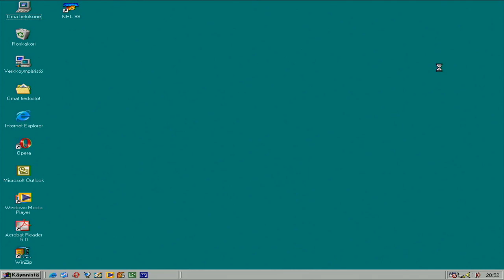NHL 99 Dice Multimedia - Install (PC / Windows 98) Compaq Armada 1700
NHL 99 Dice Multimedia

PC / Windows 98 🔥 Compaq Armada 1700

Compaq Armada 1700 & Windows 98 🔥